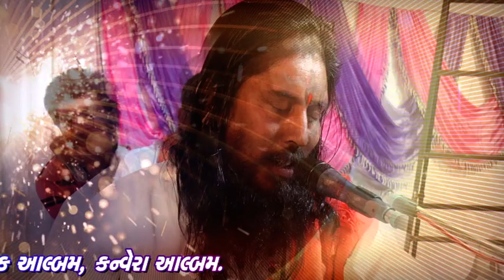|Koti vandan tamne sundhala|કોટી વંદન તમને સૂંઢાળા|ganpati vandna|Navinnathji bapu santvani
ગણપતિ વંદના
bhajan aaradh
Bhajan aradh